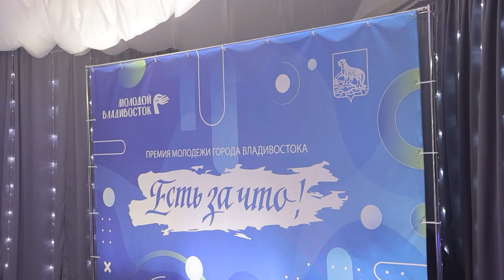Молодежную премию «Есть за что!» вручили во Владивостоке.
Во Владивостоке прошла торжественная церемония вручения молодежной премии «Есть за что!». Такая награда вручается участникам за достижения и реализованные проекты в различных сферах жизни города.